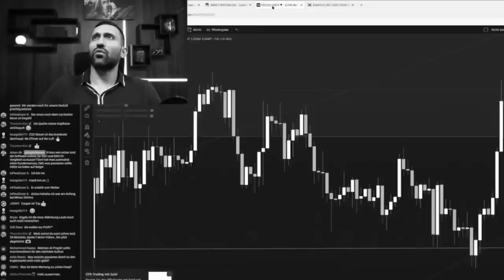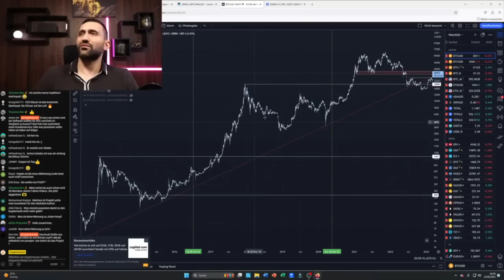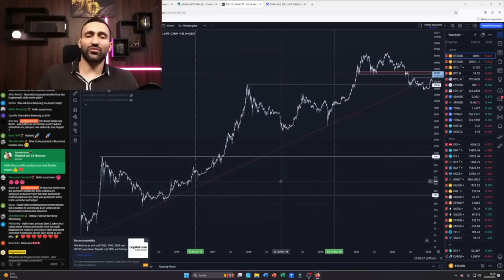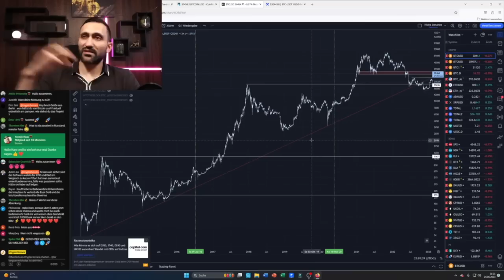Unsere GEDULD wird 2025 belohnt!